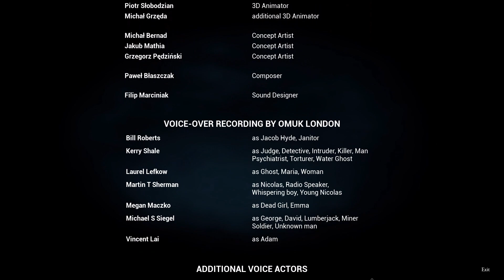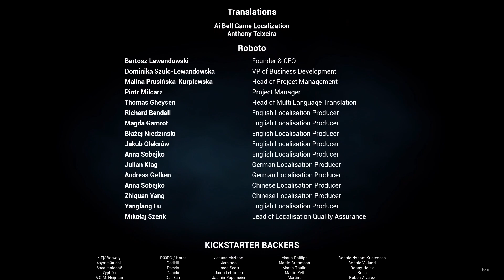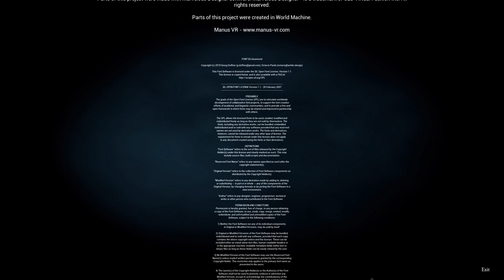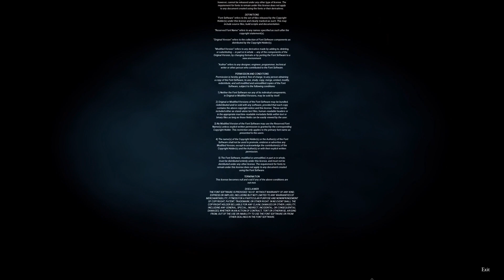PC - The Beast Inside 'Credits'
'Credits' in The Beast Inside for PC.